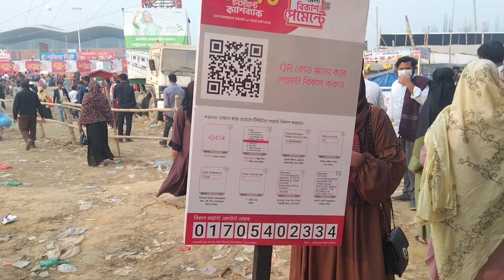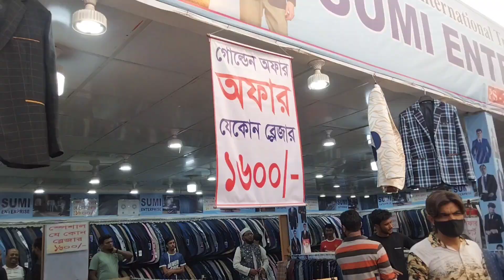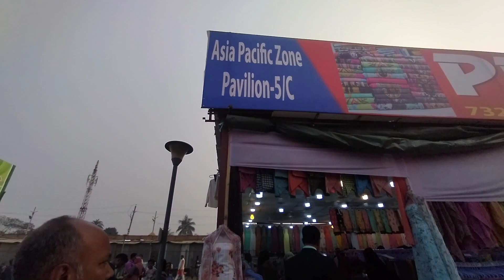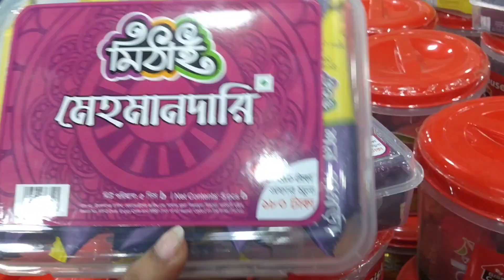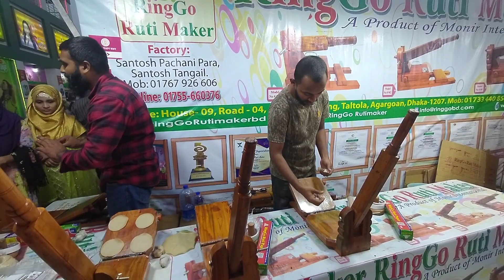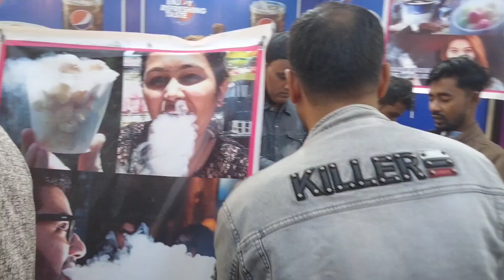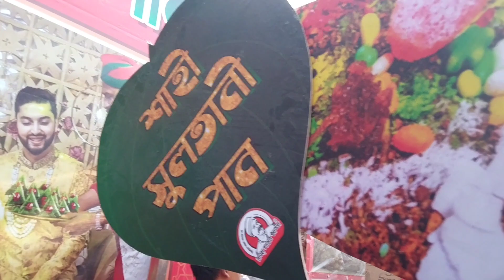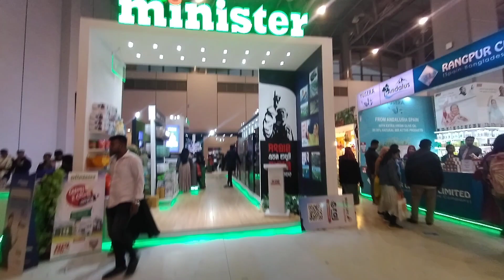ঢাকা আন্তর্জাতিক বাণিজ্য মেলা ২০২৩। ঘরে বসে ঘুরে দেখতে পারেন পুরো মেলা।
আসসালামুয়ালাইকুম ভিডিওটি ভালো লাগলে লাইক করবেন কমেন্ট করবেন শেয়ার করবেন।
আপনাদের মাঝে বাণিজ্যমেলার প্রত্যেকটি দোকান কে তুলে ধরলাম।।
Location --China friendship exhibition center, purbachal (BRTC bus from kuril Bishoroad)